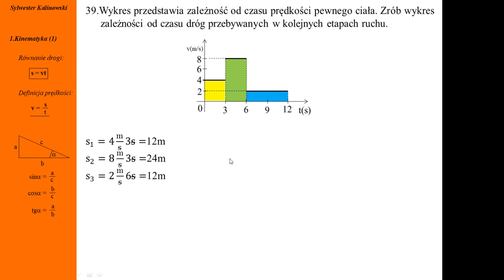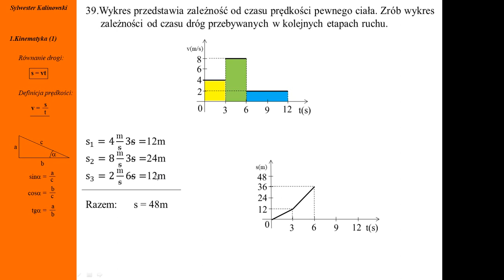39. Fizykamax, ruch jednostajny, wykres prędkości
Kinematyka ruchu jednostajnego. W oparciu o wykres zależności prędkości ciała od czasu odczytujemy prędkości i mnożąc je przez czas znajdujemy przebytą drogę